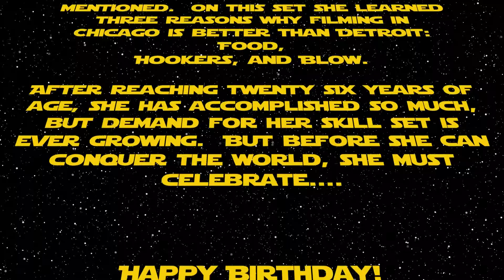Happy Birthday Nicole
I hope you have a great birthday!